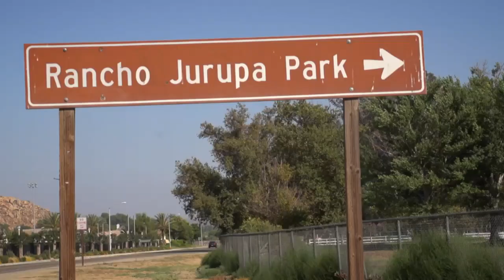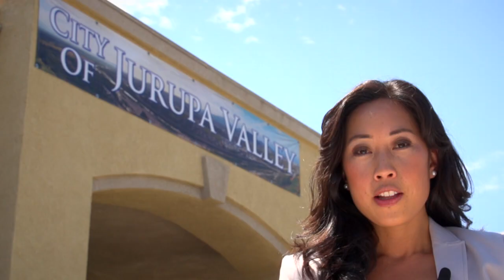Jurupa Valley's Unfair Financial Crisis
This is Jurupa Valley California. Nearly 100,000 people call it home. It is the newest City in California yet its own roots predates California becoming the nation's 31st State. Rich in its diversity and multi-cultural heritage, Jurupa Valley is known as a "Community of Communities."

This richness is reflected in the faces of Jurupa Valley. Young families, children senior citizens and equestrians alike all reside here. They learn in its schools and libraries. They enjoy its parks, golf courses, trails and community museums. They honor the community's veterans.

Home to beautiful vistas, modern transit systems, active park lands, regional centers of commerce and its own historic airport, Jurupa Valley is a microcosm of California itself.

Jurupa Valley just turned two. Its next birthday, may be its last.

It would have the shortest life of any city in the state's 162 year history. And it is all because of the State and the passage of Senate Bill 89 in June 2011. It caused the loss of 47% of the City's first year revenues. From its second year on, the City stands to lose approximately 35% of its fair share of revenue each and every year thereafter.

If there is not a legislative solution to rectify the effect of SB 89, the City will be insolvent by the middle of 2015. This is a fiscal crisis created by the State and not by any decision made by the City or its constituents.

The passage of SB 89 created a fiscal inequity between cities: Those that incorporated before the passage of Proposition 1A in 2004 and those that incorporated afterwards.

Those that were incorporated prior to Proposition 1A receive an additional appropriation of property tax "In Lieu of Motor Vehicle Licensing Fees." Those that incorporated afterwards do not receive these same monies.

In 2006, realizing the inequity caused by Proposition 1A, then Governor Arnold Schwarzenegger signed into law Assembly Bill (AB) 1602. This attempt at parity granted newly incorporated cities an enhanced amount of MVLF as an offset to the property tax not realized by other cities due to provisions of Proposition 1A.

It was in reliance of the provisions of AB 1602 that made the incorporations of Jurupa Valley, Eastvale, Menifee and Wildomar fiscally feasible.

Senate Bill (SB) 89 eliminated in its entirety the distribution of MVLF to all cities and in effect overturned the provisions of AB 1602. The rules changed after the fact: After the approval of fiscal feasibility studies, after affirmation of the voters and after major expenses were already incurred.

In 2006, AB1602 was signed into law providing new cities with a replacement source of revenue -- not from property tax like other cities -- but from the remaining Vehicle License Fees allocated among cities.

In 2011, SB89 diverted these revenues to pay for law enforcement grants previously paid by the state general fund. The loss of AB1602 allocations to the four incorporating cities due to SB89 was approximately $16 million a year.

There is a solution. State bill 56 expands the existing MVLF/Property Tax formula enjoyed by every other city in the State to its four newest municipalities. It facilitates a fair and equal distribution of taxes to all cities in California. Its passage rights the "Wrong" created by SB 89. It ensures revenue parity between all cities.

Jurupa Valley is actively facing its fiscal dilemma. It has met multiple times with the Governor's staff, the State Department of Finance and members of the Legislature. Last year the genesis of these efforts was the creation of Senate Bill 1566. Co-Authored by Senators Gloria Negrete Mcleod and Bill Emmerson this bipartisan supported legislation would reinstate the provisions of AB 1602. It was overwhelmingly passed in both houses of the State Legislature only to be vetoed by the Governor.

This year it is a new effort in the form of SB 56. If this legislative effort fails the City of Jurupa City of Jurupa Valley and all newly formed cities are facing various degrees of forced insolvency. For Jurupa Valley, it will mean the filing of a petition with the Riverside County Local Agency Formation Commission to disincorporate. No City has disincorporated under current law and no City has disincorporated since 1973. In order to meet legal requirements, this filing needs to occur by December 2013. Time is of the essence to save the city of Jurupa Valley.

The passage of SB 56 is about fairness and parity between all cities. It is about home rule and it is about the preservation of public safety.

At a minimum the publics' safety in these four cities may be critically compromised as there will be no offsetting revenue available to the County of Riverside and it would have to reassume direct responsibility for law enforcement.

No public dollars were used for the production or distribution of this film.